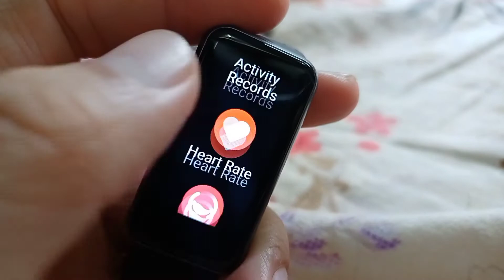rainCHECKs The New realme BAND 2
Here's a quick look at the new realme BAND 2 with new bigger color display, 90 sports mode, blood oxygen & heart rate monitor, sleep quality analysis and a long 12-day battery life